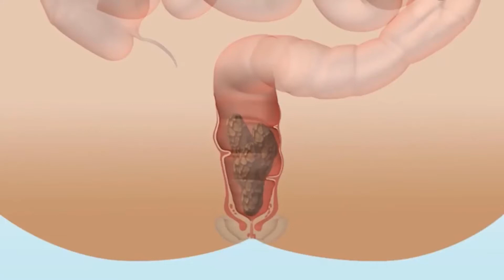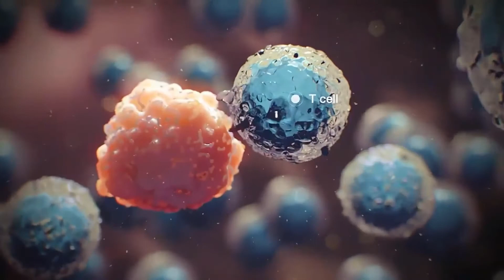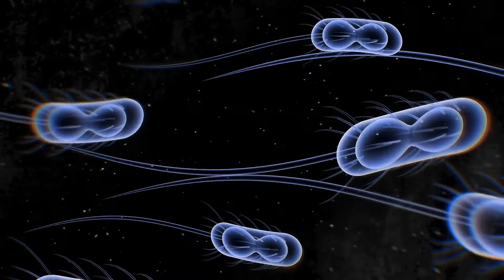Cos'è una cisti ossea aneurismatica